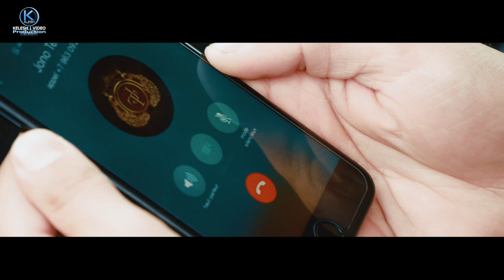Jono Temuryan / Bska Murad / (4K) Highlights / Trailer / by KELESH VIDEO PRODUCTION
Bska Murad / (4K) Highlights / Trailer / by KELESH VIDEO PRODUCTION